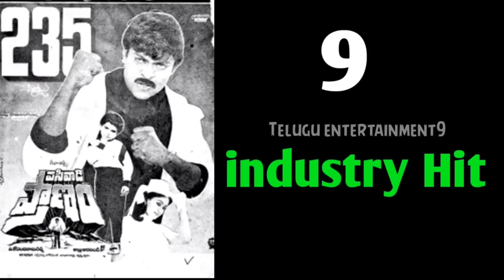Geetha Arts Hits and Flops All Telugu movies list upto Ala Vaikunthapurramuloo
Geetha Arts Hits and Flops All Telugu movies list upto Ala Vaikunthapurramuloo Geethaarts AlluAravind Copyrightt Disclaimer Under Section 107 of the Copyright Act 1976, allowance is made for "fair use" for purposes such as criticism, comment, news reporting, teaching, scholarship, and research.